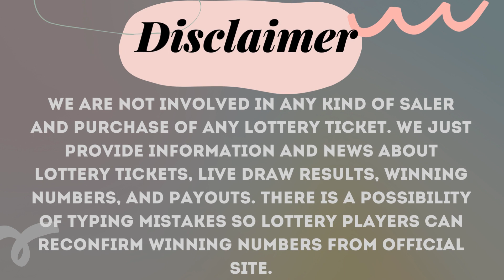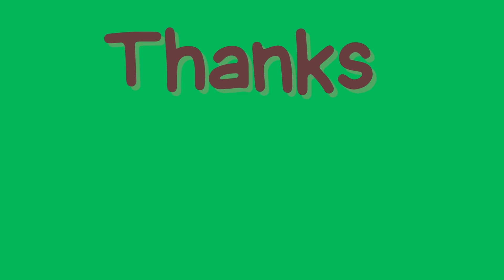Tennessee Evening Lottery Draw Results Dec 02, 2023 - Cash 3 - Cash 4 - Daily Jackpot - Powerball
Today December 02, 2023, Find in this video the Tennessee evening lottery live drawings results, Top payouts(prizes), and the latest winning numbers. These Tennessee Evening lotteries' live drawings results are drawn in the evening time daily.

The Tennessee Evening Lottery live draw results are broadcasted in the Evening daily at 06:28 p.m., CT. by The Tennessee Education Lottery Corporation (TELC). Every day, The Tennessee Evening Lottery live draws videos are uploaded on this YouTube Channel "Lottery Results". For other USA States lottery results, winning numbers, payouts, and news.

Find in this post, Cash 3 Evening, Cash 3 Evening, Tennessee Daily Tennessee Jackpot, Tennessee Cash, Powerball, Mega Millions, Lotto America and Cash4Life live drawing lottery results, jackpot prizes, and winning numbers for today Dec 02, 2023, past 30 days.